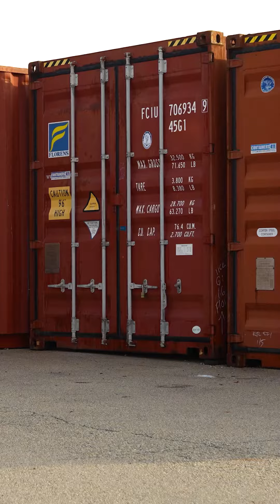Dowco Powersports Year in Review 2023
From saddlebag stories to throttle-twisting triumphs, our year was a wild ride!

Buckle up for a journey through the highs, the bends, and the memories that made this year unforgettable. Cheers to the road behind us and the adventures ahead!